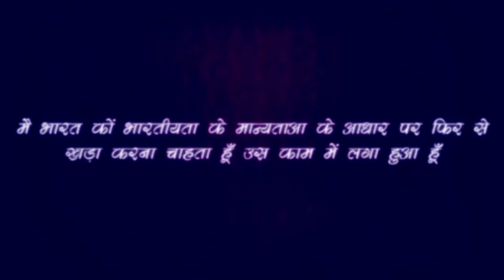Rare footage of Rajiv Bhai || राजीव भाई की भूली बिसरी यादें- Rajiv Dixit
list=PLCRi6q54Ho2xPC_EWYr2FMn5jv6NtoXNc